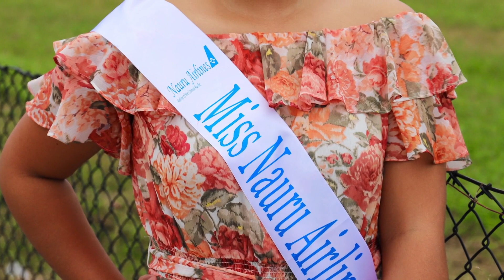MISS NAURU AIRLINES 2020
Support miss nauru airlines @ChaniqueEbadungaDeiye on the miss nauru 2020 page, help me to help her win miss popularity and be the next miss Nauru 2020 @nauruairlines missnauru pageant